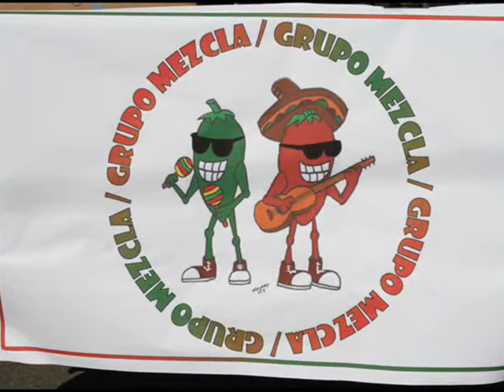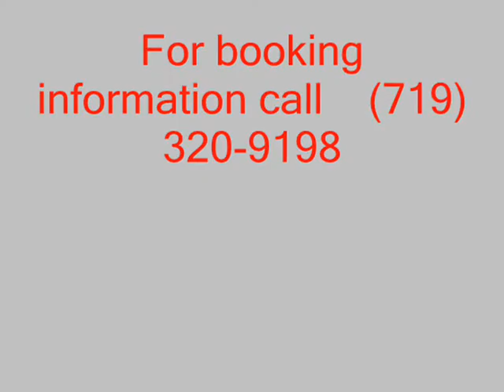Grupo Mezcla-Oldies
An oldies mix which includes Day-O, Sloopy and Lo Mucho Que Te Quiero.